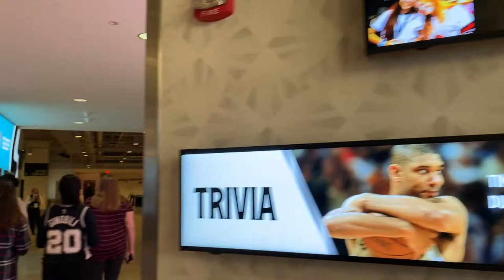Going to a Spurs Game w/ friends vlog!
Welcome back guys! This is my first vlog ever on my channel and I hope that you guys enjoy! We had a lot of fun but not a lot of footage so I will get better at making these soon, promise!!